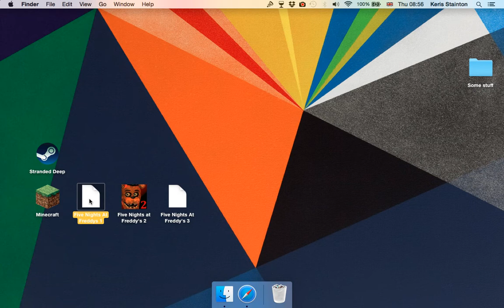Five Nights At Freddy's Part 3: The Scares Begin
Today I get Jumpscared by Freddy and the hardness of Night 2